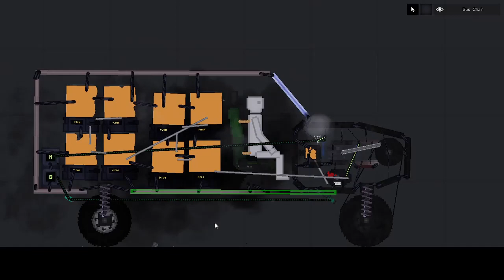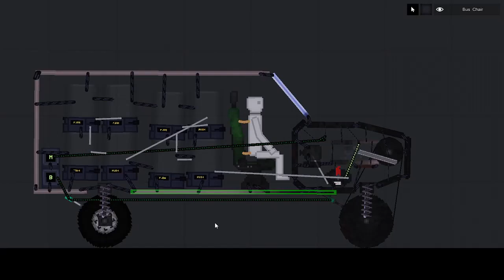Gasoline Engine Car : People Playground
Car that burns nitro to move.